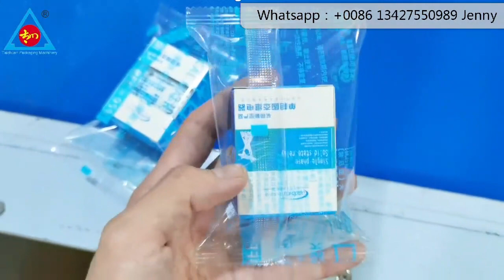Full servo automatic pouch air freshener box packing machine air-freshing kit packaging machine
TAICHUAN Manufactures Different kinds of packaging machines which can be categorized as below:
Multi head weigher :
FAQ-Frequently Asked Questions 1. Q: How can I be sure to get assurance after payment? A: In China, there is anti-money laundry policy, for which the government strictly manages every payment from abroad. The payment you made will firstly go to their managing account,and only when we submit bill of loading to them, payment will be released to us; the payment will be returned to you or pended by State Administration of Foreign Exchange,SAFE. if we are not able to make shipment and submit bill of lading within lead time. 2. Q: How can I be sure the machine will absolutely work for my product? A: We will test run the machine once the building completes for 10 minutes, with your sample product ( when sample product is a must) and send you test run video to prove the machine works well and stable, for your product, before balance payment and shipment. 3. Q: Will you send technical staff to help me with installation and operation training? A: The machine will be packed with little disassembly in one plywood crate, so they will be plug and use type, no need special installation. We will also send you installation and operating tutorial videos before shipment.Remote assistance by video call or meeting is available as well. In rare cases, we can send technical staff if desperately needed, but there is 150USD/day engineer salary and flight ticket, visa application, travelling, board and lodging shall be at buyer's account. 4. Q: How many years warranty and how do I do the machine repairing & maintenance? A: One-year warranty from the date of shipment, during which if any parts fault, we will courier to your replacing parts with replacing instructions, all at our cost. The replacing is simple and easy to be completed by anybody. The machines are maintenance free types, some daily lubrication will prolong the service life though. 5. Q: When can i expect my email or questions to be replied? A: Our working time is 9:00am--18:00pm Monday--Saturday, any email shall be replied within 24 hours normally. For an enquiry, the most recommended way of contact is by email, by sending your final product&photos to our email,due to our possible time difference. 6.Q: How long can I receive machine if I place the order? A：Machine building takes 3-60 work days depends on the degree if customization. Tabletop small machines usually takes only 3-7 work days to build, and larger, more customized machines normally takes 20 work days. Some very customized built machines that require designing from scratch ,may take 40 work days or even more. Shipping time will be 3-40 days depending on the shipping service you choose( courier, air or ocean shipping) and the distance of the ship-to country from China. 7.Q: How to preceed the business? A:Customer confirms order--Supplier sends contract--Customer pays 50% prepayment &sends out samples for machine built--Supplier starts designing after confirming receival of payment and samples--starts raw material purchasing-- processing of parts--assembling parts--PLC programming&commisioning--machine test run with the samples and sends test run video to customer for approval--test run video approved--customer pays balance--supplier makes plywood crates and processes shipping--supplier sends the needed import customs clearance documents --machine received and cusomer easily installs and operates the machine,with the tutorial video by supplier--Any issues, customer sends video and supplier responds with tutorial files.